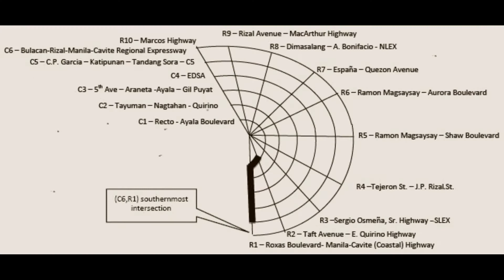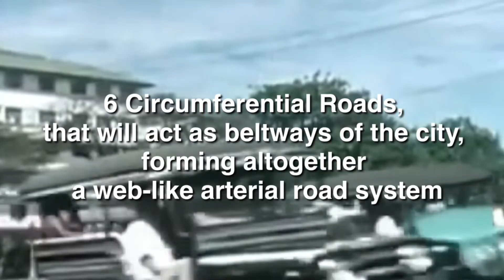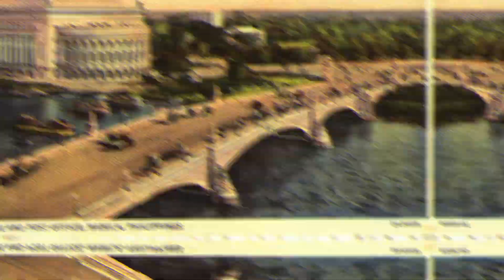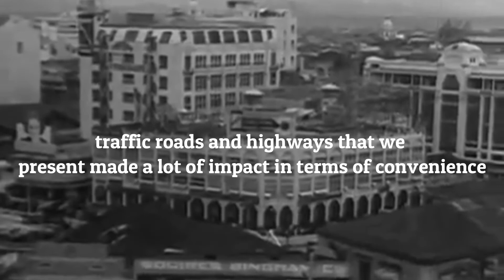American Traffic Management: The Origins of Main Highways in Manila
PHILHIS Group 1 - AC181